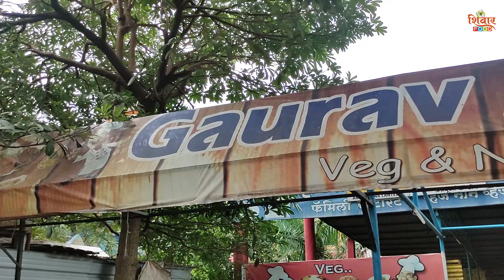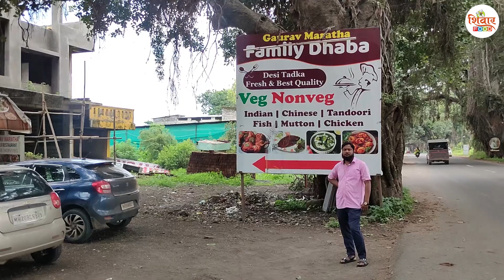काळ्या मसाल्याची चिकन, मटण हंडी लाजबाव | Hotel Gaurav Maratha Khultabad | Nonveg Hotel | Shivar Food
काळ्या मसाल्यातील चिकन, मटण हंडीची चव लाजबाव | Mutton & Chicken Handi | Nonveg Hotel | Shivar Food

खुलताबाद येथील हॉटेल गाैरव मराठा येथे काळ्या मसाल्यातील चिकन आणि मटण हंडीची चव खवय्यांच्या जिभेवर रेंगाळत राहते. हसीब शहा हे काळ्या मसाल्यातील चिकन बनवितात. हा मसाला फक्त याच हॉटेलमध्ये तयार केले जातात. हाताने तयार केलेले काळे मसालेच यासाठी वापरले जातात.

शिवार_अधिकृत_नंबर_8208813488 (हॉटेलमालकांना व्हिडिओ बनवायचा असल्यास याच मोबाईल नंबरवर संपर्क साधावा. इतर कुठलाही नंबर अधिकृत नाही. धन्यवाद)